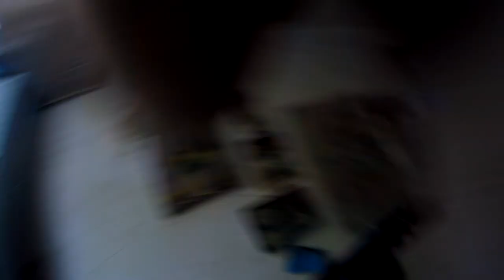Lumens Welt, falscher Laden, Pitlock öffnen leichtgemacht, die 1. Fanpost # 531 Tommys Vlog´s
Pitlock öffnen gibt es ab 14:55 zu sehen